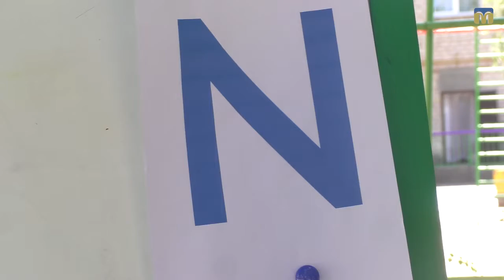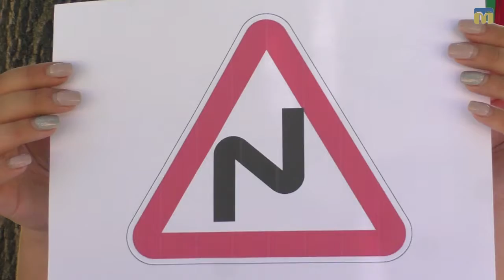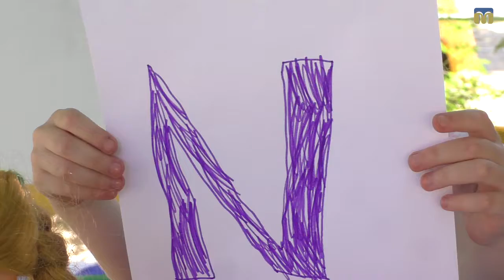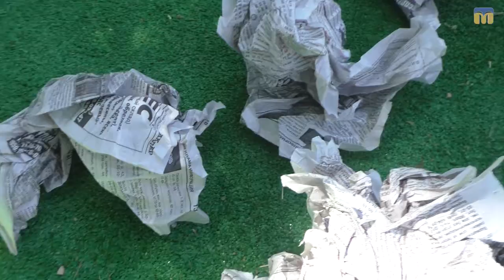Kids English Club "N"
Програма “Kids English Club” запрошує на заняття дітлахів. Сьогодні вивчаємо літеру Nn.